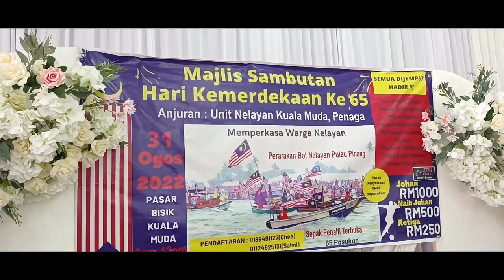Sambutan kemerdekaan ke 65 bersama Sesku ( MyUbi )